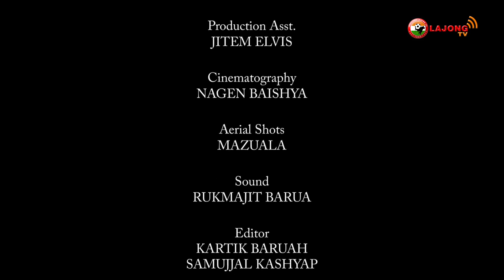Lajong Amazing North East Diaries: Mizoram Episode 2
We hope that the lively city of Aizawl tickled your interest in the beautiful state of Mizoram in our very first episode of the Lajong Amazing North East Diaries.

Today, Isaac and Samuela will introduce us to the stunning natural delights of Mizoram's scenic countryside. Find out more about their favorite spots and, what's more, learn a little something new about who our young talents look up to in our final episode on “The Land of the Hill People”.